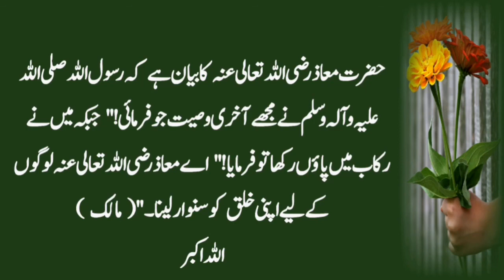Hussn e Ikhlaq | حسن اخلاق | Good Manners | Aleem Urdu Gallery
Aslam o Alikum Respected viewers,
In this chenel I will provide videos about Islamic stories, Moral stories and interesting Stories.
Thanks.

Voice: Abdul Aleem